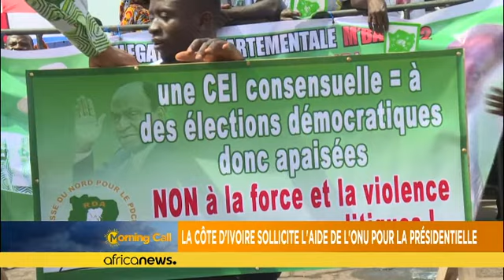Côte d'Ivoire : l'ONU pour assister le processus électoral [Morning Call]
Ce soutien souhaité par Abidjan intervient à un an de l’échéance électorale, alors que certaines questions dont la composition de la CEI fait toujours polémique.…